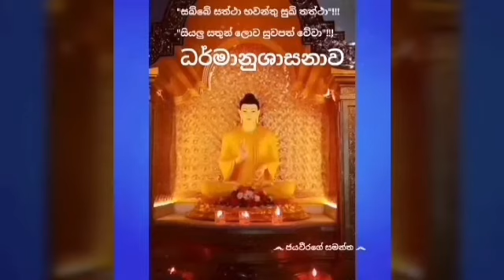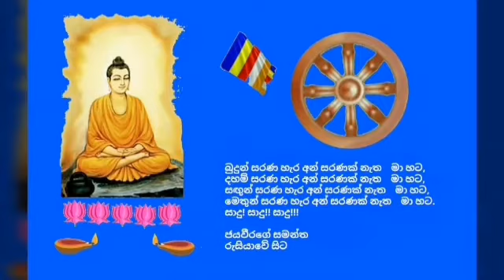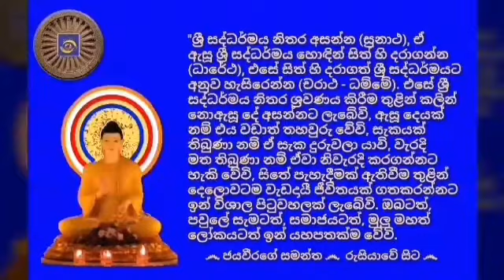Ven.Kudakathnoruwe Vineetha Thero 2021.01.14 - 08.05 කුඩාකත්නෝරුවේ විනීත ස්වාමීන්ද්‍රයාණන් වහන්සේ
අද, 2021 දුරුතු මස 14 දින, (බ්‍රහස්පතින්දා) ගුවන්විදුලි සංස්ථාවේ ස්වදේශීය සේවය ඔස්සේ පෙරවරු 08.05 ට විකාශනය කරන ලද ධර්මානුශාසනාව පවත්වා වදාළේ; කැකිරාව, මඩාටුගම, කොටසර, ශ්‍රී පියන්ගලු රාජමහා විහාරාධිවාසී, ශ්‍රී ජයවර්ධනපුර විශ්වවිද්‍යාලයේ බෞද්ධ හා පාලි අධ්‍යයන අංශයේ ජ්‍යෙෂ්ඨ කථිකාචාර්ය, දර්ශනපති, අපගේ කළ්‍යාණ මිත්‍රයාණන් වහන්සේ, අවසරයි, කුඩාකත්නෝරුවේ විනීත ස්වාමීන්ද්‍රයාණන් වහන්සේ විසිනි.

තුන්ලෝකාග්‍රවූ, භාග්‍යවත් වූ, අර්හත් වූ, දස බලධාරී, සුගත තථාගත සම්මා සම්බුදු රජාණන් වහන්සේ විසින් දේශනා කොට වදාළ, උතුම් ධර්මස්කන්ධයන් අතුරින්; සූත්‍ර පිටකයේ, අඞ්‌ගුත්‌තර නිකායේ, තික නිපාතයේ, ඛුද්දක නිකායේ, ධම්මපදයේ, තණ්හා වග්ගයෙහි එන; "සබ්බදානං ධම්මදානං ජිනාති – සබ්බං රසං ධම්මරසෝ ජිනාති,
සබ්බං රතිං ධම්මරතී ජිනාති – තණ්හක්ඛයෝ සබ්බදුක්ඛං ජිනාති"
(හැම දන් පරදවා, ධර්ම දානයයි ජයගන්නෙ. හැම රස පරදවා ජය ගන්නේ දහම් රසයයි. හැම ඇල්ම පරදවා දහමට ඇළුම් කිරීමමයි ජයගන්නෙ. සියළු දුක් පරදවා තණ්හාව නැති කිරීමමයි ජයගන්නේ ~ ජේතවනාරාමයේදී සක්දෙවිඳු අරභයා වදාළ ගාථාවකි)...යන උතුම් ගාථා රත්නය මාතෘකා කරගනිමින් පවත්වන ලද ඒ උතුම් ධර්මානුශාසනාව අසා ඒ අනුව සිත් මෙහෙයවමින් මෙලොවින් පරළොවට ගෙනයන මිණිමුතු රැස්කරගන්නට ධර්මයට සමීප (උපාසක) ඔබ අප්‍රමාදී වේවා!!!